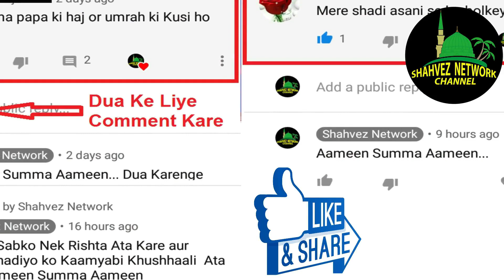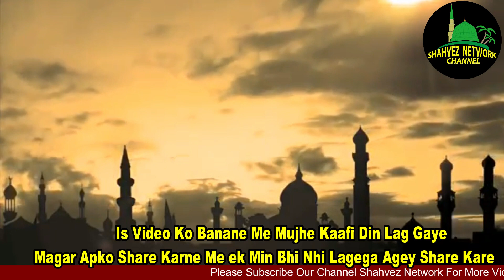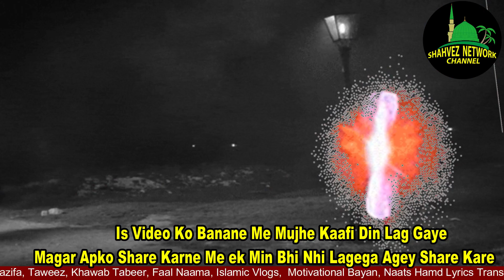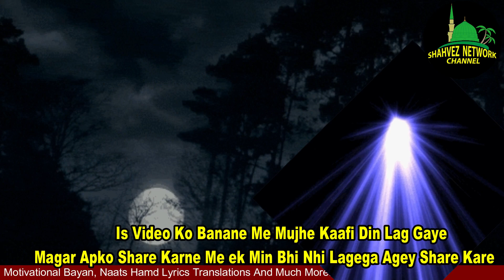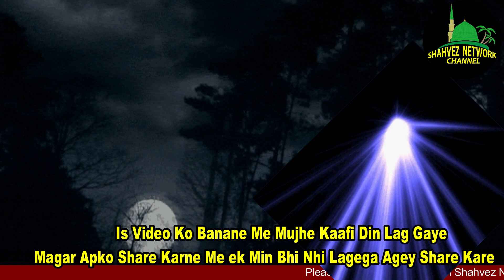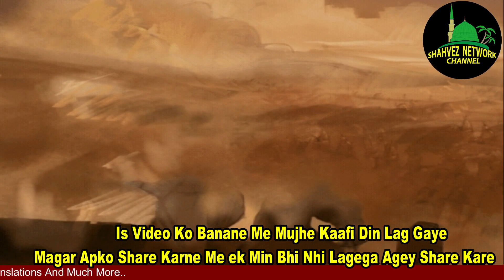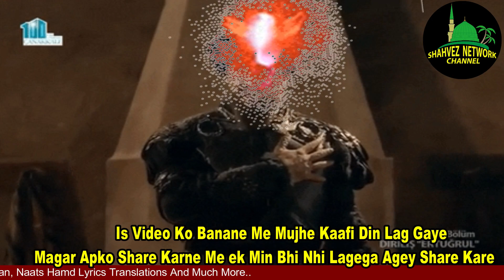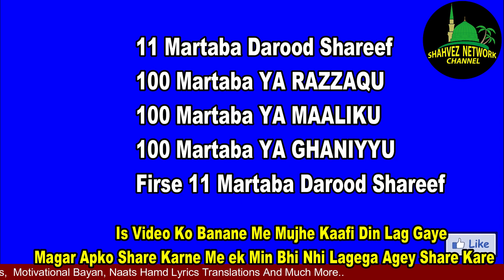Hazrat Umer Farooque R.A Se India Ki Hukumat ko Sikhna Chahiye | Ek Budhiya Ki Kahani /Shahvez Voice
Jiska Topic Hai
INDIA LOCKDOWN Hazrat Umer Farooque R.A Se India Ki Hukumat ko Sikhna Chahiye | Ek Budhiya Ki Kahani

This Videos Is About:

Shahvez Network
shavez network